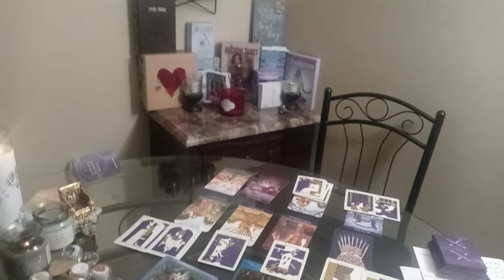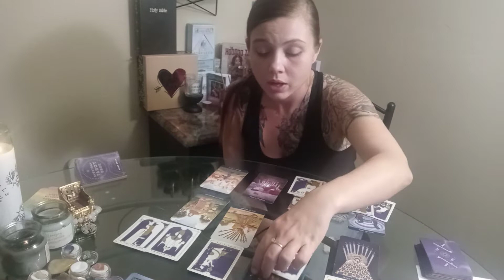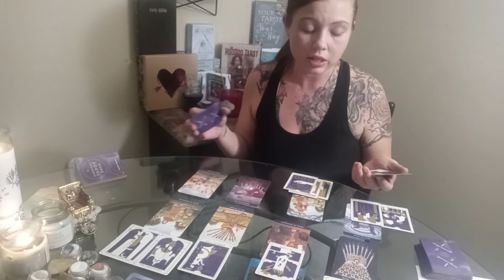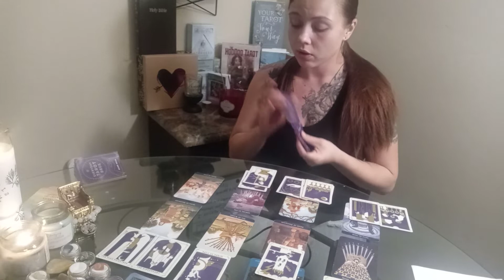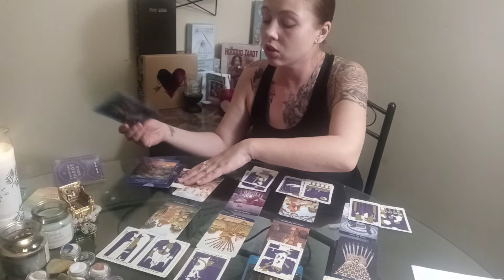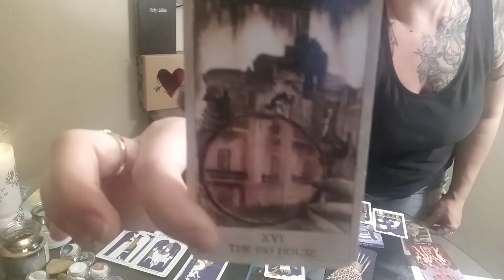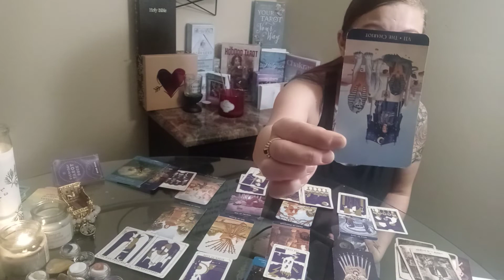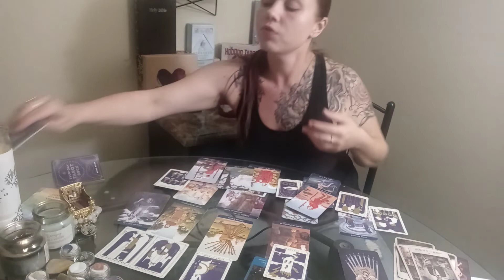Sagittarius(March) They R NOT letting U go!! Trying 2 make up 4 PAST mistakes!💔💖🤗👑👸🤴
Hey yall!! Divine Fem here. I. 28 years old and I am a gifted intuitive. This channel is intended for encouragement, self growth, and getting to know your lifes misson and purpose. A lot of us are struggling with identity and that is because we are in the middle of a spiritual warfare. Yall lets be kind to one another. There is ENOUGH hate in this world. Lets try and spread more LOVE!

If you would like a personal read, I. currently accepting. $25 This will give you clarity on whatever is troubling you and with the help of your spirit guides, will let you know if you are on the right path! For a personal read, please email before sending money!

💥💥💥Yall be sure to check out my sis channel as well as she focuses more on love readings and is GREAT at what she does!! she is a natural born intuitive.

 or you can follow my group page on Facebook
(The chosen ones) Spiritual warefare group

follow me on tic tok @terrybrandi4

We all need to hear from time to time💖 I love you all😘

💵 app $brandit33

*** ANTI-PIRACY WARNING *** This content is Copyright to Brandi Spiritual Tarot! Legal action will be taken against those who violate the copyright of the following material presented! Please avoid other methods of copying or duplicating the video, and help us support anti-piracy measures in any way you can. Thanks